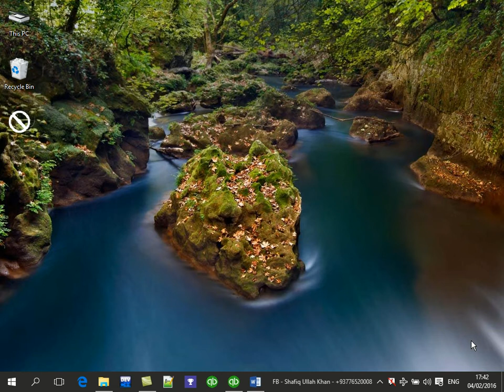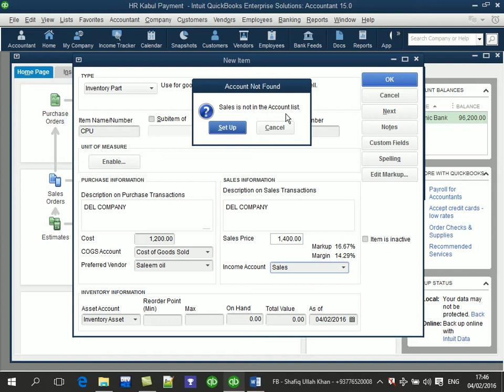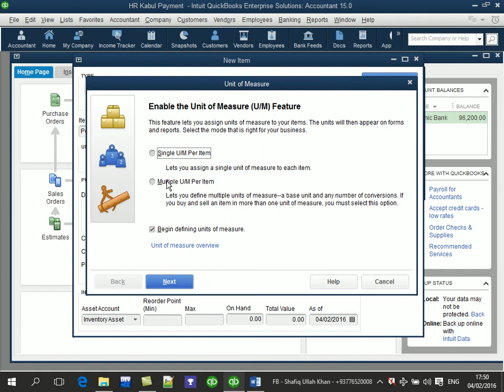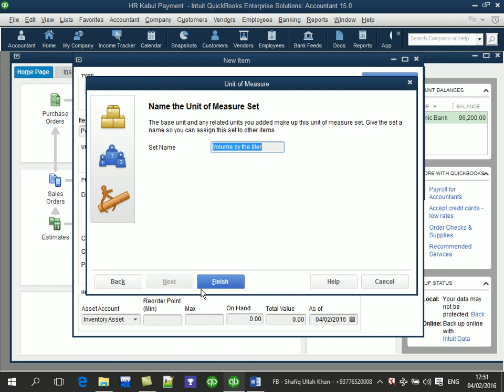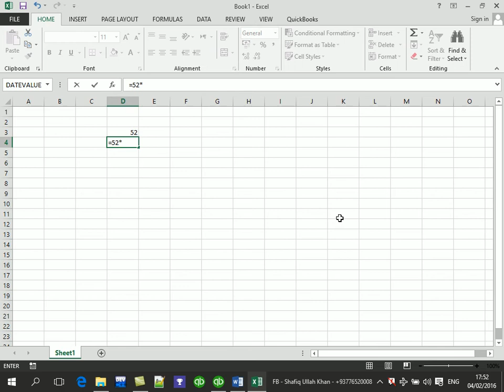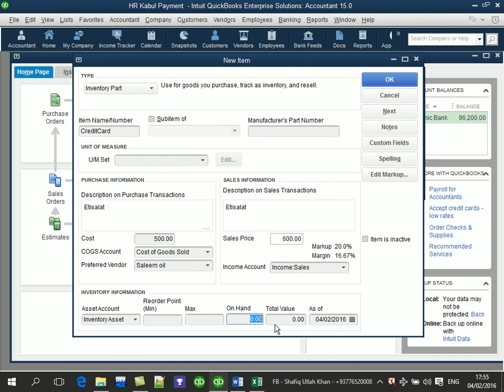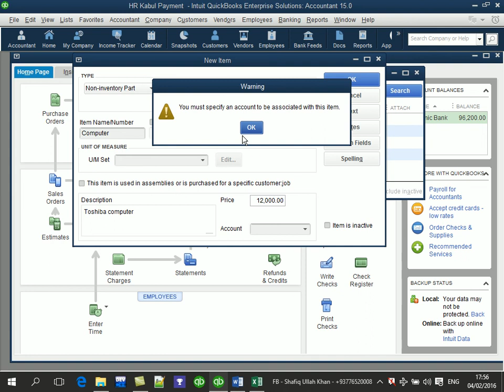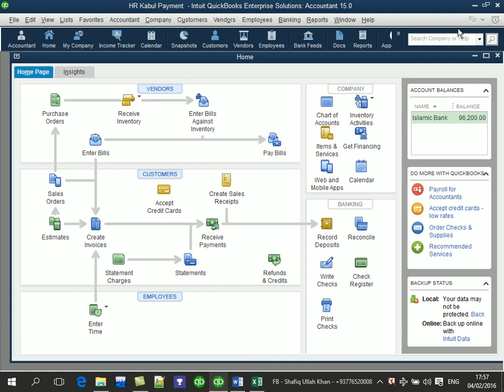Learning QuickBooks Part6 ItemList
QuickBooks